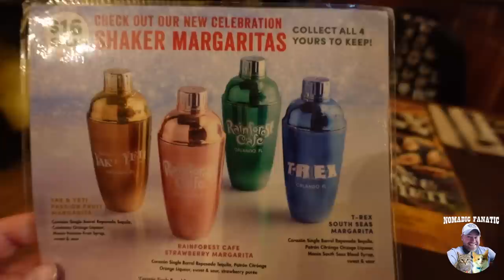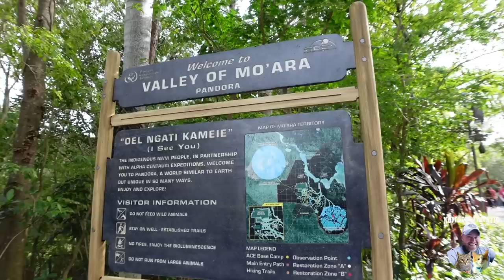All The Wonderful Animals of Disney World! (Plus Treats & Rides)